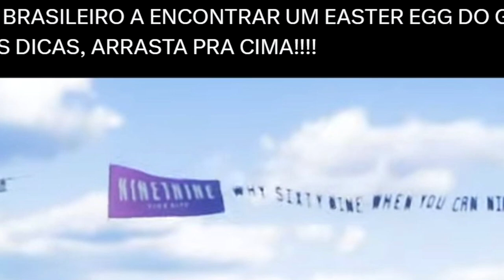GTA 6 : Análise DETALHADA do TRAILER